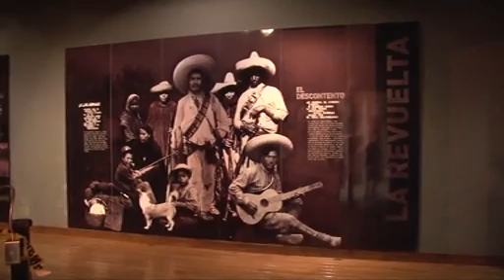Festival Revueltas 2022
El ICED informó que dejará un anteproyecto del Festival Revueltas 2022 a la próxima administración